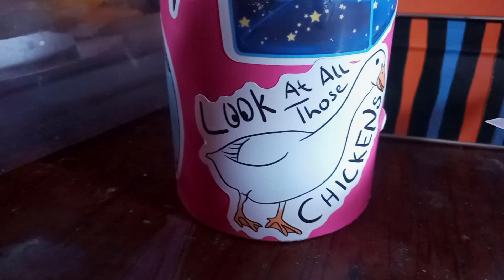Look AT all Those Chickens